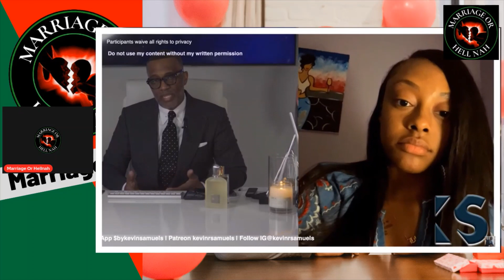Kevin Samuels Gives A Young Modern Thief The Best Advice She Could Ever Received! Masterclass Kevin!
Kevin Samuels Is Back With A Banger!! Reaction Video To Kevin Samuels Interviewing A Modern Women Who Is Learning How To Lead Men On AKA Is She A Thief? This Young Woman Was Leading Her "Friend"🤨🤨🙄 On, Stealing His Resources Because Her Mindset Was A Closed Mouth Don't Get Fed. Kevin Samuels Puts On A Masterclass Where He Taught This Young Woman About CHARACTER!

Young Woman Has A Conversation With Kevin Samuels Watch As He Gives Her The Best Advice She Has Received Up To This Point. Hopefully This Young Woman Will Learn From This Because With This Mindset It's A HellNah!!

Shout Out Kevin Samuels On This One!!! Original Video Link;

Fellas Just Avoid These German Shepherds 😂😂😂😂🤣